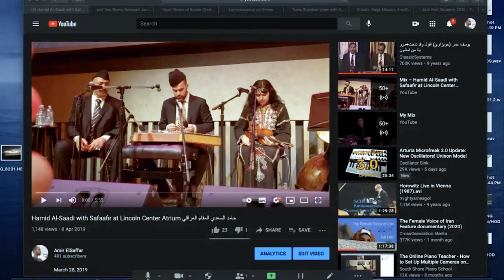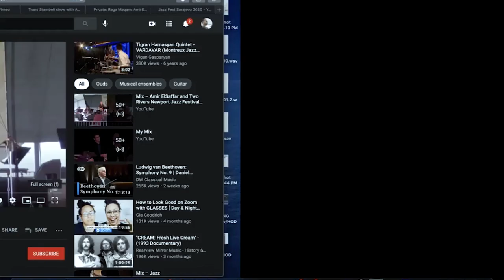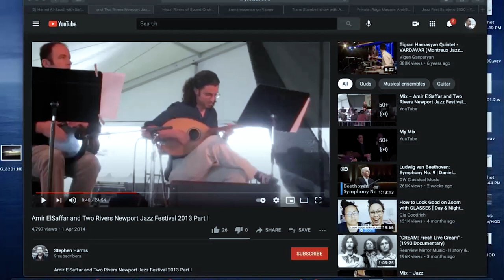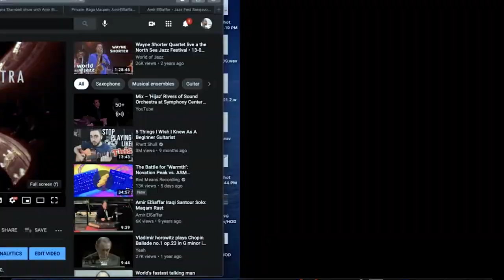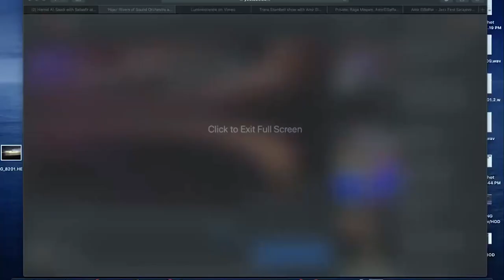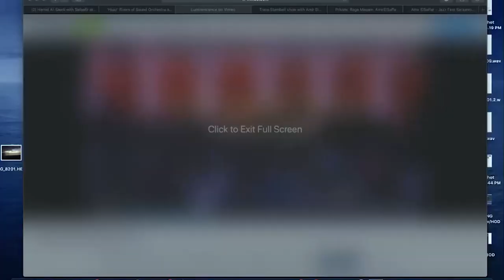Amir ElSaffar - Beyond the Other Shore - Transcultural Music Making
Composer, trumpeter, santur player, and vocalist Amir ElSaffar has been described as “uniquely poised to reconcile jazz and Arabic music,” (the Wire) and “one of the most promising figures in jazz today” (Chicago Tribune). An expert jazz trumpeter with a classical background, ElSaffar has created techniques to play microtones and ornaments idiomatic to Arabic music that are not typically heard on the trumpet. He is also one of the few musicians in his generation to master the centuries-old Iraqi maqam tradition, which he performs actively as a vocalist and santur (Iraqi hammered dulcimer) player. As a composer, ElSaffar has created a unique microtonal harmonic language that merges the Arabic maqam modal system with contemporary Western harmony.

In his KeyNote, Amir discusses the history of the Iraqi maqam, his journey with the music, how to hear micro-tones, and how he has used the maqam to create new harmonies in the jazz idiom in works with his ensembles. Immediately following the presentation, Amir will participate in a live-stream Q&A session